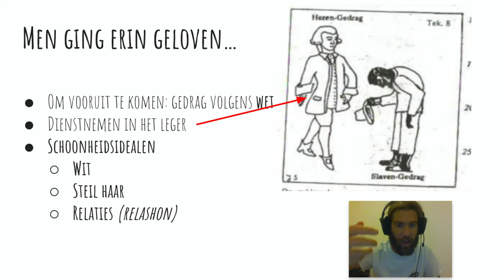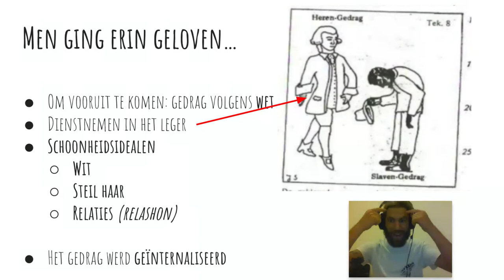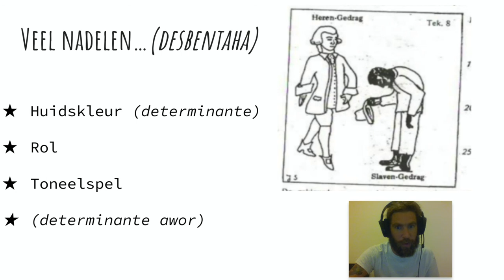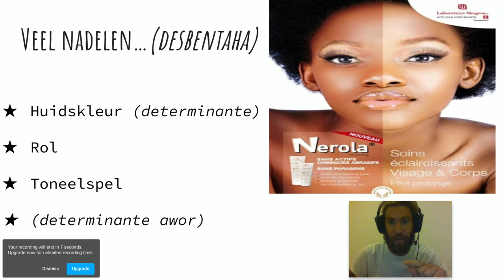Het rassen-probleem (1.6) (Parti II di II)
A second video of five minutes about the ´rassen-probleem´, this time about the influence of this way of thinking in Curaçao society today. The laws that the Dutch invented to impose power on the colony still has a mayor influence on the way people think about themselves. After this video I will upload a clip with about six questions. If you have questions of your own, I would love to hear them below the videos.

Een tweede video over het ´rassen-probleem´, deze keer over de invloed van deze manier van denken op het Curaçao van nu. De wetten (lei) die de Nederlanders (´t moederland) bedachten om hun macht over de kolonie te versterken hebben nog steeds een grote invloed op hoe mensen over zichzelf nadenken. Na deze video zal ik een clip met ongeveer zes vragen uploaden. Als je zelf vragen hebt, hoor ik ze graag als reactie onder de video.